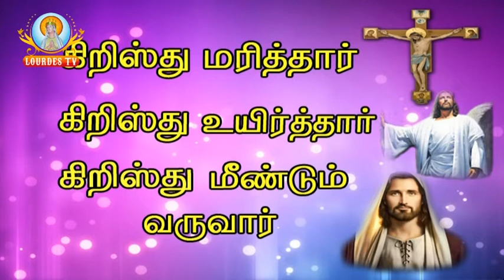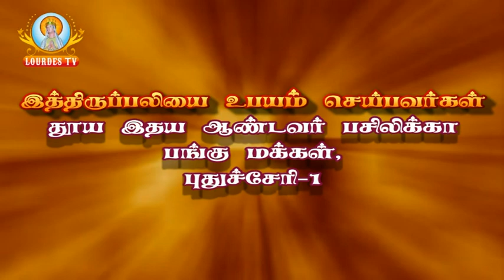Sacred Heart Basilica_Puducherry_22-12-2017_Part-02